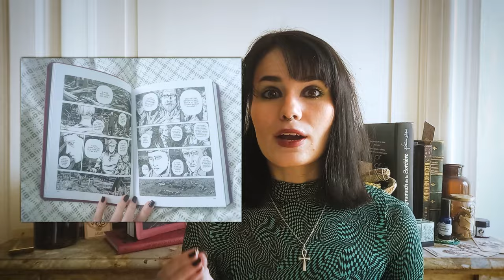L'ABOMINATION DE DUNWICH par GOU TANABE, nouvelle DÉCEPTION ?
𝘽𝙞𝙚𝙣𝙫𝙚𝙣𝙪𝙚 𝙖 𝙉𝙚𝙬 𝙋𝙧𝙤𝙫𝙞𝙙𝙚𝙣𝙘𝙚 !
J'espère que votre visite a été faite en bonne compagnie. Profitez de ce moment de calme, alors que toutes les créatures sont terrées au coeur de leur ombre, pour lire ce panneau d'affichage !

Note ► Le deuxième volume de la trilogie de "L'abomination de Dunwich" adaptée par le mangaka Gou Tanabe chez Ki-Oon est enfin disponible ! Je donne mon avis sur cette suite...

◊ ꜱᴏᴍᴍᴀɪʀᴇ ◊
0:00 INTRODUCTION
0:35 REVIEW : T02 ABOMINATION DE DUNWICH - GOU TANABE
05:36 CONCLUSION

◊ ᴍᴜꜱɪQᴜᴇꜱ ◊

Ambiance : Motoi Sakuraba - Firelink Shrine

◊ ᴏᴜ ᴍᴇ ᴛʀᴏᴜᴠᴇʀ ? ◊